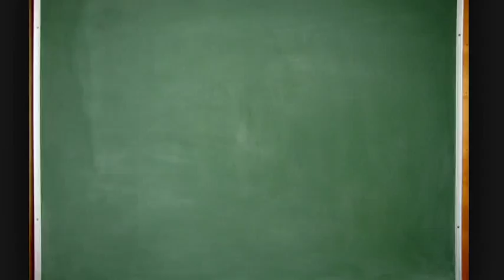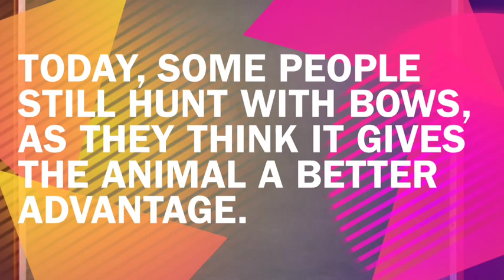History of archery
A short docementary on the history of archery for my class.